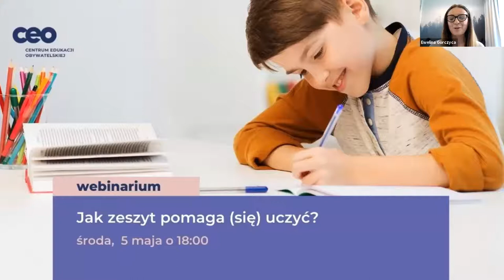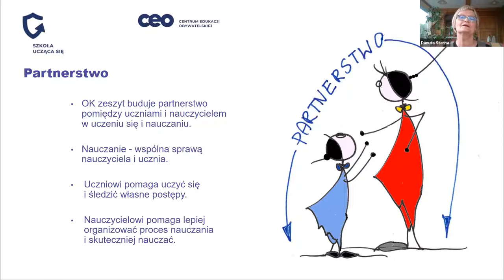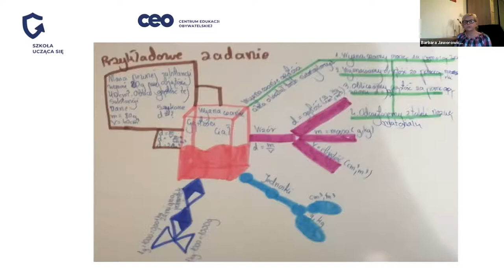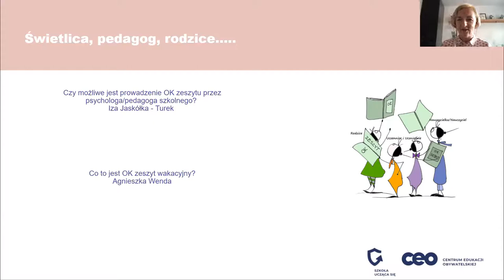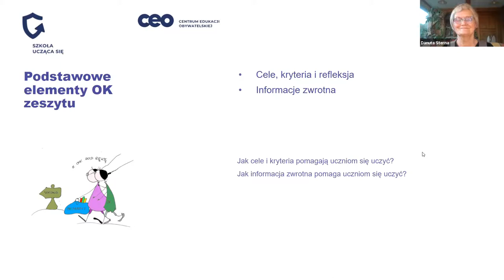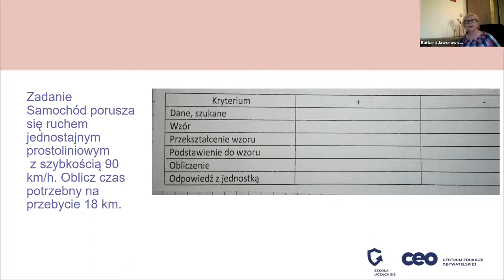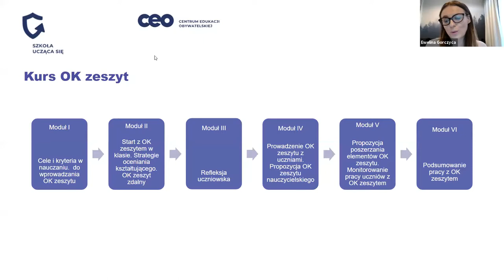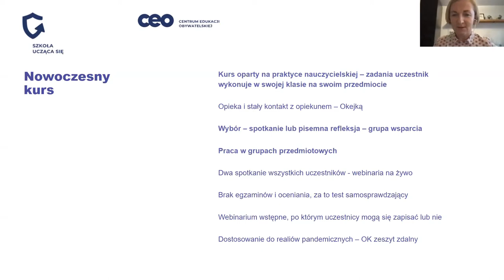Jak zeszyt pomaga (się) uczyć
OK zeszyt to fenomen ostatnich lat, o którym z dumą możemy powiedzieć, że stał się odpowiedzią na to, jak w prosty sposób zaangażować uczniów do świadomej nauki. Tajemnica zeszytu jest niezwykle prosta – oddanie zeszytu w ręce ucznia i pozwolenie, aby to on – z nauczycielem w roli partnera – został autorem wszystkiego, co w tym zeszycie można odnaleźć.
Zeszyt ten pokochali wszyscy – i uczniowie, i nauczyciele. Dla uczniów stał się ich ulubionym sposobem na przyjemną naukę, a dla nauczycieli realną pomocą w pracy.
Prosta recepta na pierwsze kroki z zeszytem sprawia, że wśród nauczycieli wszystkich poziomów edukacyjnych wykorzystujących OK zeszyty znalazło się już wiele tysięcy osób.